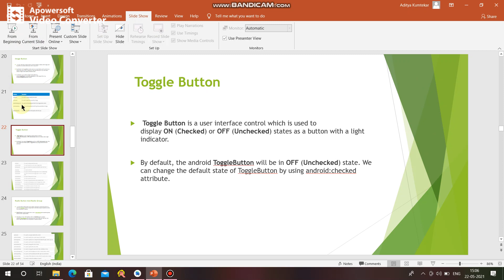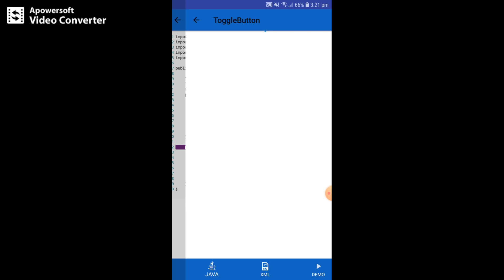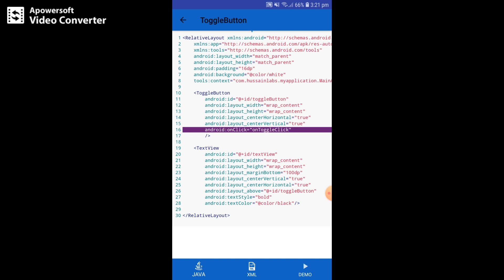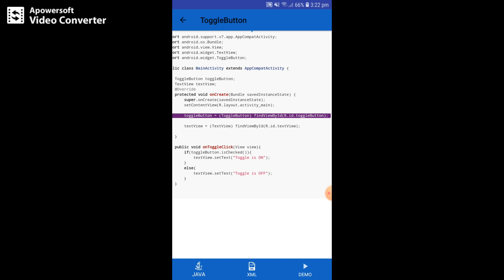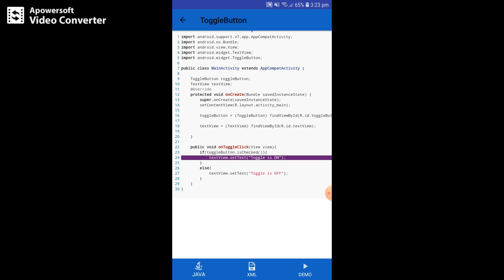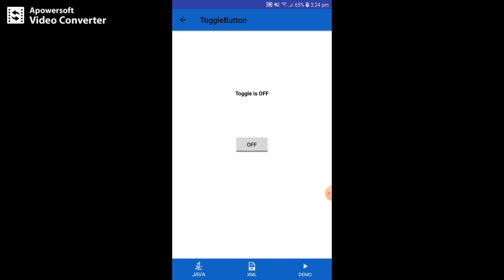Creating ToggleButton in Android Programming